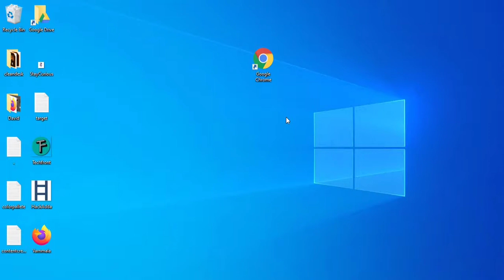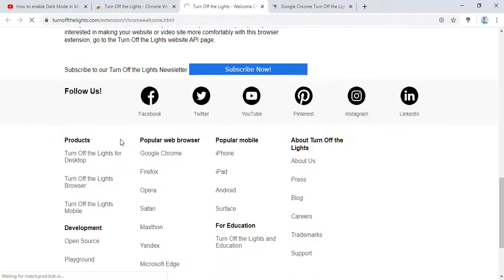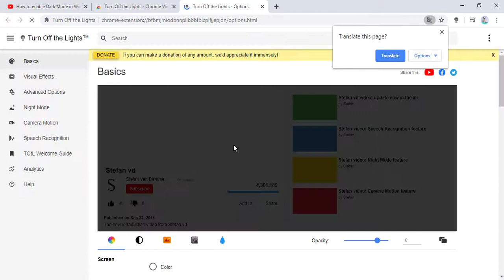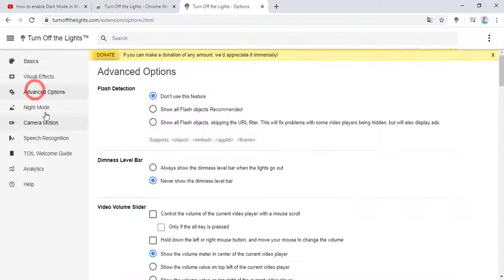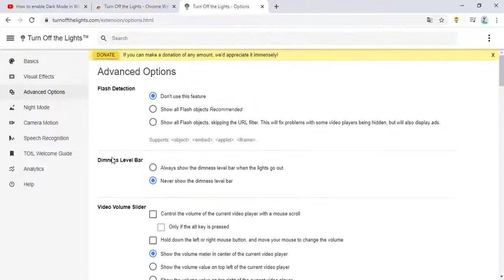टर्न ऑफ द लाइट एक्सटेंशन फॉर गूगल क्रोम | Turn off the light extension google chrome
Hi...friends!!!
In this video youl'll know to add the Google Chrome Extension ''Turn off the light'' in Chrome

इस वीडियो में आप जानेंगे की गूगल क्रोम में ''टर्न ऑफ़ द लाइट'' एक्सटेंशन कैसे जोड़े और उसके क्या फायदे हैं, साथ ही सारे महत्वपूर्ण सेटिंग्स के बारे में जिसका हमें ज्यादा यूज होता है.
इस एक्सटेंशन का यूज करते समय आपको लगेगा जैसे की आप सिनेमा में हों